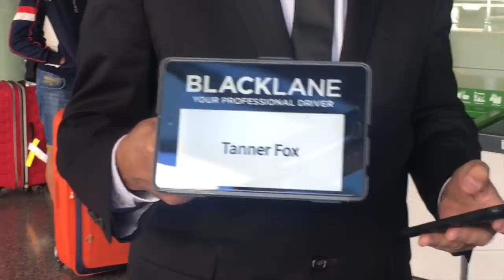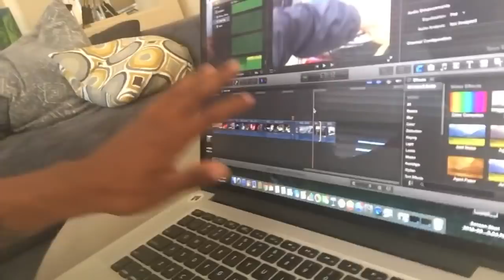Tj Hunt's RX7 SPITTING FLAMES FOR THE FIRST TIME!!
I went to my local zion meet and they were having little rev battle , the gtr spitting flames is 1300hp!! I went home & in the morning I woke up went to San fransico with tanner for hot wheels.Coupe days after that we flew back up there for the indy races!! Got the opportunity to meet some of the drivers and look at the cars for the first time was great experience. After that I went to rolling loud was able go backstage watch wiz khalifa. Was just overall a super awesome day!Hope you guys enjoy this video.

I will be working on posting more!Thank you guys for the support I love you all & I will be back with more (: